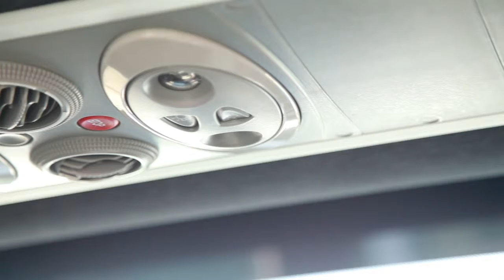Robinson's Coach Travel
Want to hire a coach with comfort as standard? Robinson’s Coach Travel has luxury coaches with comfortable seats, overhead lighting and hot drinks - for days out, trips to the theatre and sporting events and corporate travel